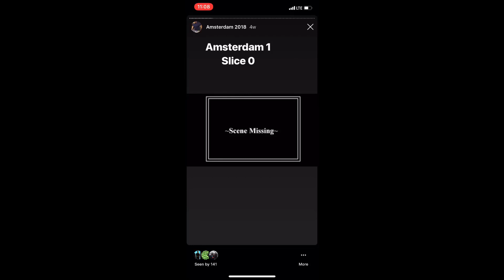MiScusi2018 Day 1: Arriving in Amsterdam from NYC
Arriving in Amsterdam for the first time! Not too much footage because I got a little tooo turnt the first day. More coming soon!

Centraal Station
Coffee Shop Smokey
and that's it LOL

MiScusi2018 was
Amsterdam
Brussels
Paris
London
Iceland